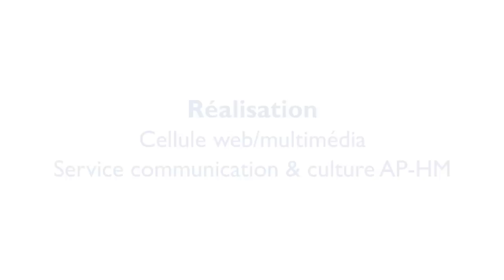Néonatologie : des soins de développement pour améliorer le confort des enfants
Les services de néonatologie de l'AP-HM (Hôpital de la Conception et Hôpital Nord) prennent en charge les nouveau-nés prématurés et les bébé nés à terme mais avec des problèmes de santé. Des soins de développement permettent d'améliorer le confort des enfants.